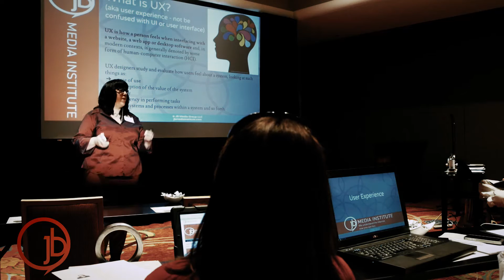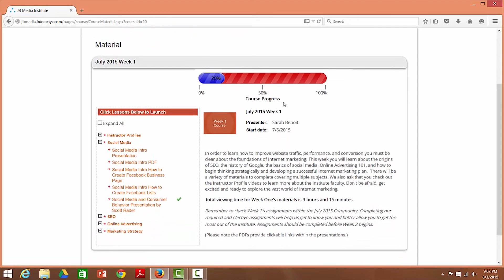The JB Media Institute Internet Marketing Training Program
The JB Media Institute is an Internet marketing training program that includes online advertising, PR, website analytics, marketing strategy, SEO, and social media classes — available online or in-person.

Our instructors are Internet Marketing professionals that currently work in the field and have real world knowledge, skills, and updates to share each week.

Our students come from a wide range of backgrounds. We support college students, professionals in career transition, marketing directors, non profit communications staff, advertising experts and others to increase their understanding of online marketing and make their marketing efforts more effective.

If you want to expand your Internet marketing skills and create an effective, results-oriented Internet marketing plan check out our